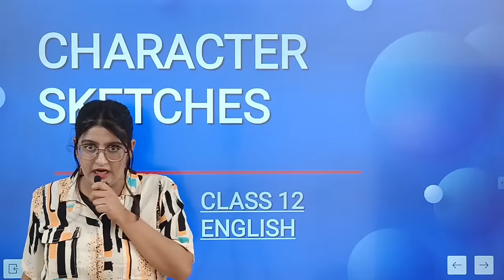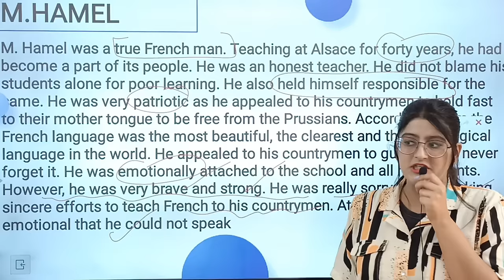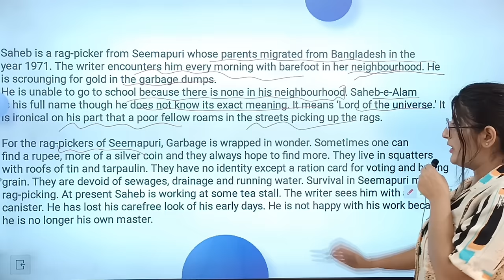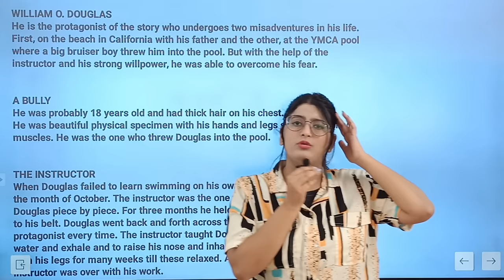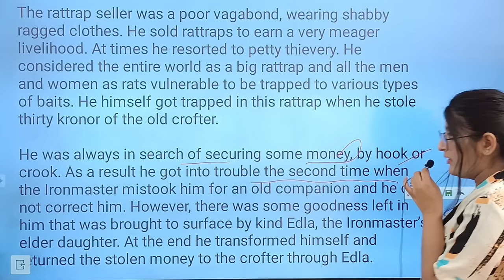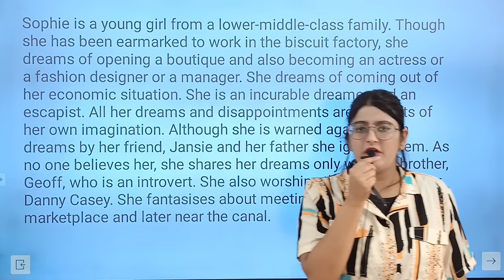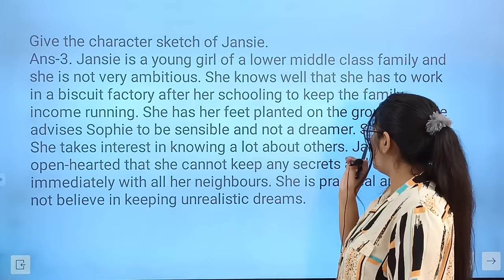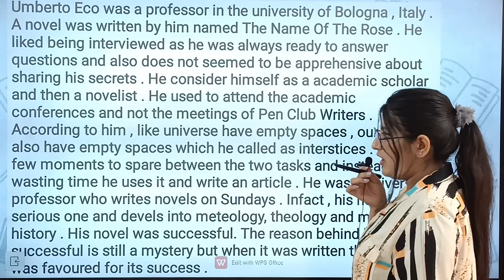Character Sketch Class 12 English Flamingo All Chapters